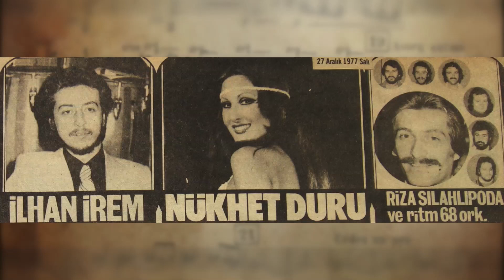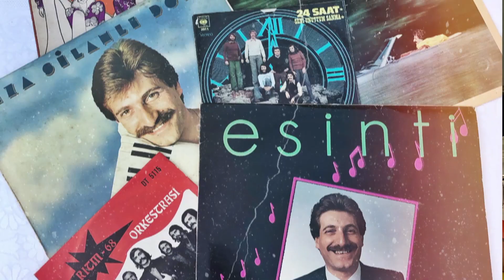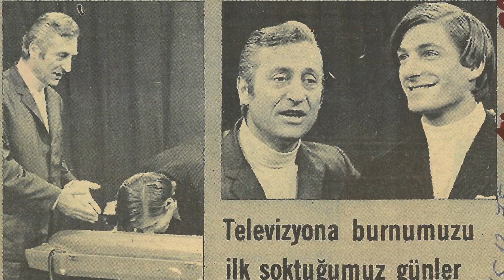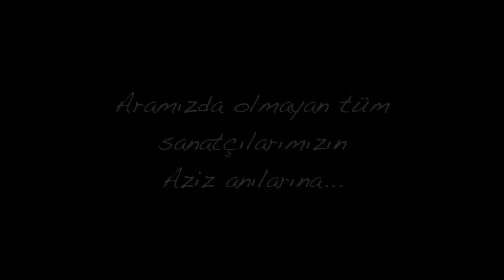Rıza Silahlıpoda Belgeseli 2. Bölüm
5 Aralık 1946 yılında İstanbul'da doğdu. 1965 yılında profesyonel müziğe ilk adımını attı ve 1968 yılında "Rıza Silahlıpoda ve Ritm 68" orkestrasını kurdu ve 1979 yılına kadar devam ettirdi.
1979 ile 2002 yılları arasında tek olarak çalışmalarına devam etti.
Tüm müzik hayatı boyunca birçok sanatçıya eşlik etmenin yanısıra kendine ait bestelerle de adından söz ettirdi.
"İmparator", "Gelin Çiçeği" gibi birçok filmin müziğine imzasını attı.